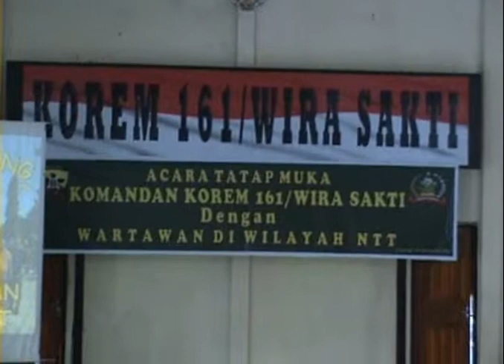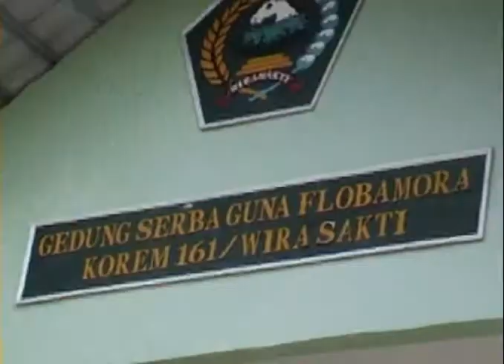SIPRIANUS ATOK NUSA TENGGARA TIMUR KUPANG BBM NAIK TNI PROMOSI KELOR